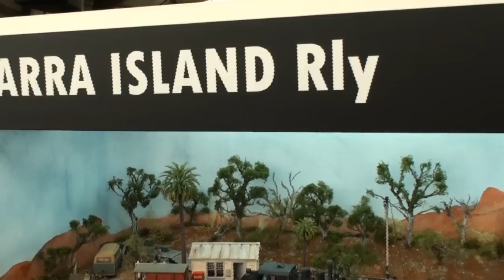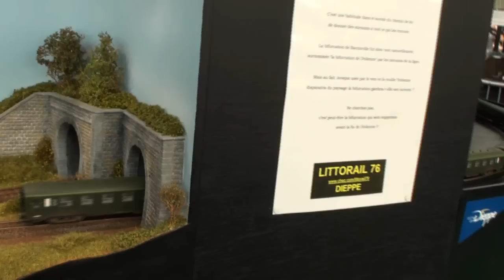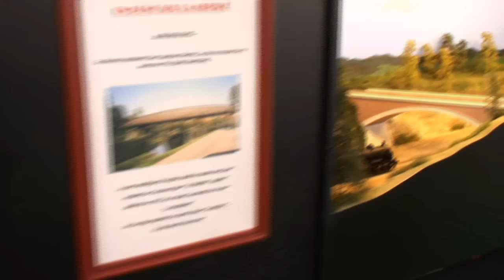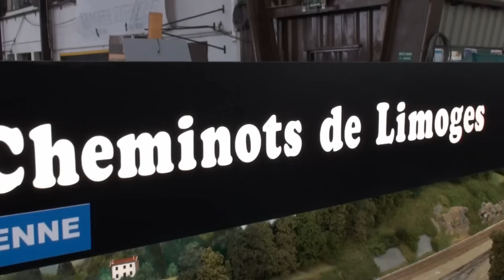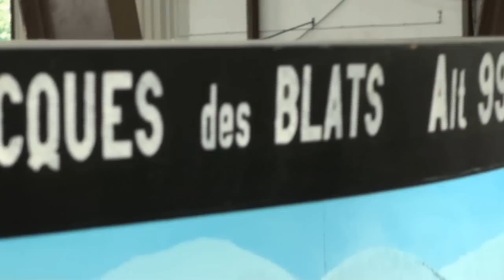Ramma Sedan III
Episode III